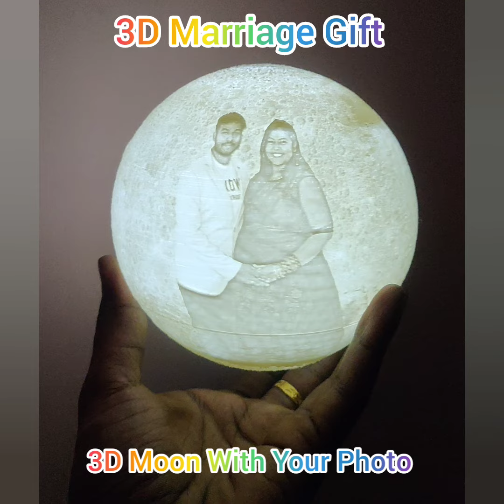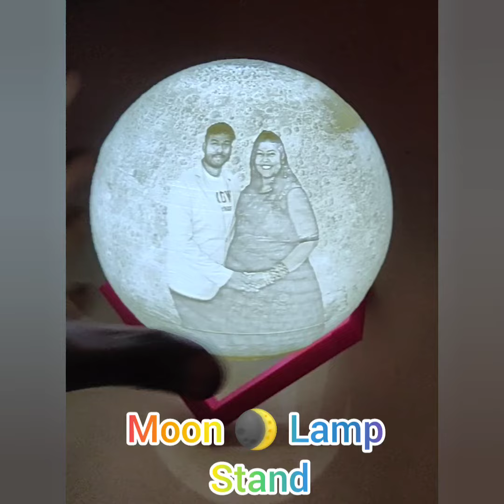3D Moon Lamp With Photo and Customized Text😍 for Marriage👩‍❤️‍👨and Birthday Gifts ❤️.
3D Moon 🌒 Lamp with Customized Text - Best Marriage 👩‍❤️‍👨 and Birthday Gifts❤️